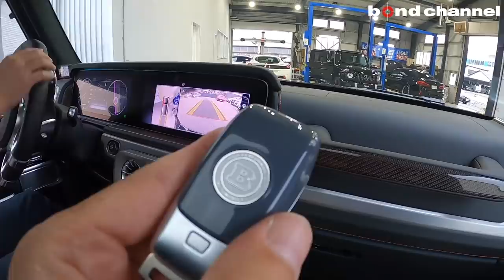【bond shop Nagoya】G63 AMGをオールペン&ブラバス800馬力化 [Part4]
今回は国内3台目となるG63 BRABUS G800を製作していきます。さらに限定車Shadow Editionと同じ色でオールペンしていきます。

〒457-0071
愛知県名古屋市南区千竈通5-26-1
営業時間: AM10:00～PM8:00　定休日:月曜